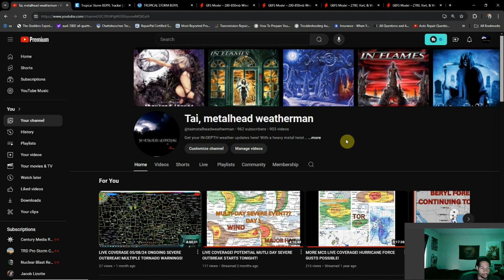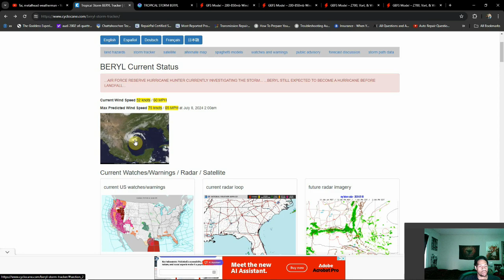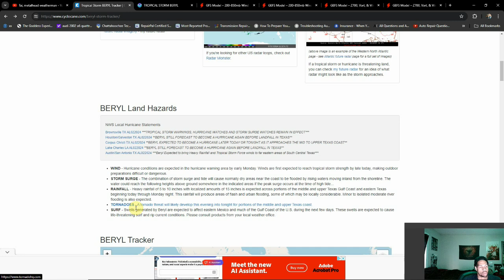Tropical Outlook 07/07/2024 Beryl Landfall Imminent, Changes To The Forecast Continue! Whats Next?!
As we anticipate Beryl's landfall overnight, we're also gonna take a close look at what's next after Beryl.